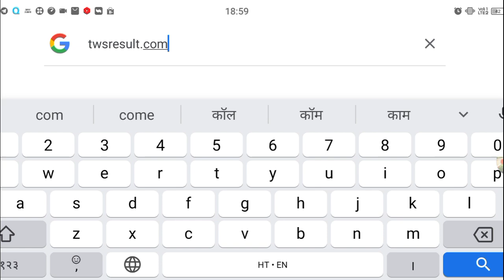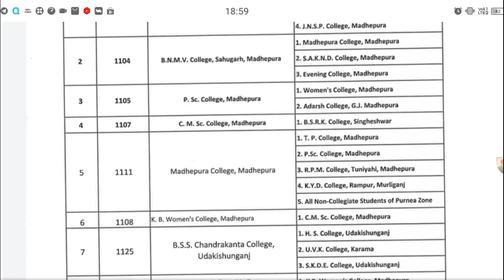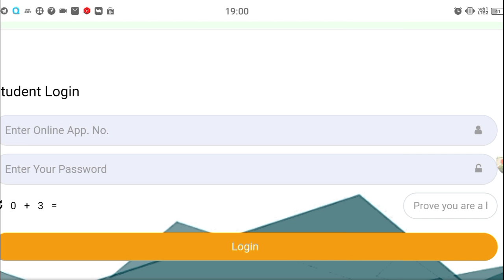bnmu पार्ट 1 admit Card जारी part 1 admit Card kaise download kre bnmu BA part 1 प्रवेश पत्र bnmu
bnmu Part 3 results date | bnmu Part 2 practical exam date | Bnmu part 1 exam form apply date | Bnmu BA BSc  part 1 registration | pg semester 1st, 2nd and 3rd exam form apply date

bnmu part 1 exam form apply date
bnmu part 1 registration apply
bnmu BA BSc Bcom part 3 practical exam
bnmu part 2 exam questions

bnmu bsc part 3 practical date 2022
bnmu part 3 practical exam 2022
bnmu part 1 exam date 2021
lnmu part 1 exam form date 2022 new
bnmu part 1 exam date 2022
lnmu part 1 exam date
bnmu part 1 exam 2022
bnmu part 1 registration 2020-23
bnmu ba part 1 exam form apply 2022
bnmu bsc part 1 exam form date 2022
_______# _Hash tag ______

___________Tage ___________
 bnmu, results
bnmu results info ,
bnmu results news,
bnmu today results news,
bnmu Letest Update result ,bnmu results ,
bnmu practical exam date 2022,
bnmu ba part 3 practical 2022,
bnmu bsc part 3 practical exam 2022,
bnmu results date 2022,
bnmu part 2 question  2021,
bnmu part 2 exam date 2022,
lnmu ba part 1 result 2021,
bnmu exam date 2022,
bnmu part 1 exam kab hoga ,
bnmu part 1 exam form ,
bnmu ba part 1 exam form 2022,
bnmu part 3 practical date kab aaega 2022,
bnmu part 3 practical exam date ,
bnmu Part 1 Exam Form apply 2022 |
bnmu Part 3 results 2022 |
bnmu part 3 practical Kab Hoga Jari

bnmu BA Part 3 result 2022 | bnmu BA Part 2 results 2022 | results Kab Hoga Jari Hello Ye Link Abhi Information Ke Leye hi bnmu Part 3

____________ Tage ___________
bnmu BA part 3 results kaise download kare
bnmu BA part 3 result date 2022
bnmu BA part 3 results date 2022
bnmu bsc part 3 resuslt date 2022
bnmu bcom part 3 results date 2022
bnmu download part 3 results date 2022 bnmu part 3 results date jari 2022
bnmu ba part 3 results date jari 2022
bnmu ba part 3 practical exam 2022
bnmu part 3 practical exam center
bnmu Universitye part 3 results date 2022 bnmu university ba part 3 results 2022
bnmu ba part 2 practical date 2022
bnmu ba bsc part 2 practical  date 2022
bnmu bsc part 2 practical date 2022 today results news update
bnmu ba bsc part 2 practical exam 2022
bnmu ba part 3 ka result kaise download kare
bnmu part 3 result download
Bnmu Ba ba part 2 ka practical kab hoga

bnmu part 3 results kab aaega 2022 pdf download